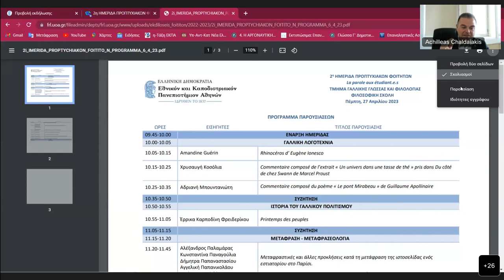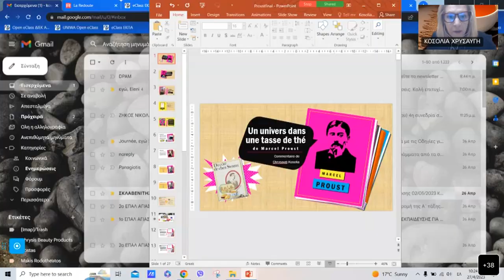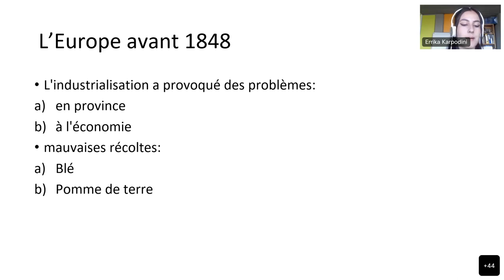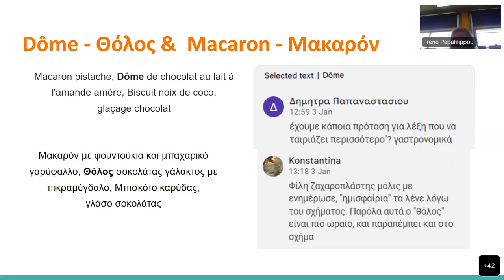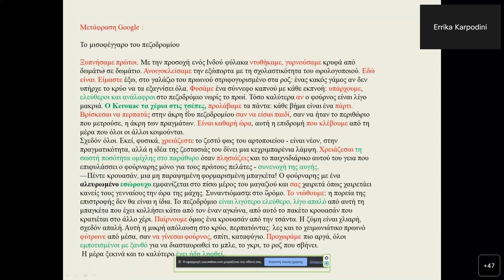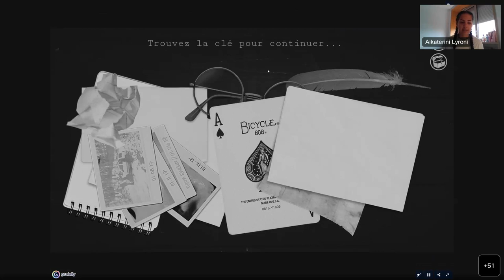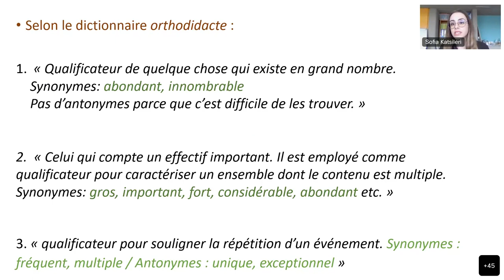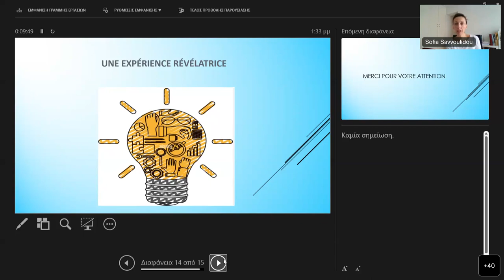2η Ημερίδα Προπτυχιακών Φοιτητών στο τμήμα Γαλλικής Γλώσσας και Φιλολογίας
Ο θεσμός της Ημερίδας Προπτυχιακών Φοιτητών του Τμήματος Γαλλικής Γλώσσας και Φιλολογίας του ΕΚΠΑ ξεκίνησε εν μέσω καραντίνας το 2021 διαδικτυακά ως απάντηση στην ανάγκη του τμήματός μας να παρουσιαστούν και να αναδειχθούν αξιόλογες εργασίες που εκπονούνται στο πλαίσιο μαθημάτων του προπτυχιακού προγράμματος σπουδών του από όλους τους τομείς ειδίκευσης:
α) γλώσσας, γλωσσολογίας και διδακτικής,
β) γαλλικής λογοτεχνίας,
γ) ιστορίας του γαλλικού πολιτισμού,
δ) μετάφρασης-μεταφρασεολογίας.

Καθώς η απήχηση αυτής της πρώτης ημερίδας και η ενεργή συμμετοχή των φοιτητών και διδασκόντων του τμήματος ήταν μεγάλες, ο θεσμός αυτός συνεχίστηκε  διαδικτυακά με τη διοργάνωση της 2ης Ημερίδας Προπτυχιακών Φοιτητών του Τμήματος Γαλλικής Γλώσσας και Φιλολογίας του ΕΚΠΑ στις 27 Απριλίου 2023. Η ημερίδα αυτής της χρονιάς διαφέρει από την προηγούμενη στο ότι την οργανωτική επιτροπή της απαρτίστηκε από φοιτητές του τμήματος (Μαριζέτα Γκόβα, Έρρικα Καρποδίνη, Σοφία Κατσιλέρη, Παρασκευή-Μαλαματένια Μιχελίδη). Με αυτόν τον τρόπο έδωσαν νέα πνοή στη συνέχιση αυτού του θεσμού κάνοντάς τον έναν εξολοκλήρου φοιτητικό θεσμό.

Παρουσιάστηκαν εργασίες που έχουν εκπονηθεί στους τομείς του τμήματός. Ακολούθησε ενεργή συζήτηση στο τέλος των παρουσιάσεων του κάθε τομέα και πραγματοποιήθηκε ένας εποικοδομητικός διάλογος πάνω στη θεματολογία των παρουσιάσεων με ερωτήσεις στους εισηγητές.

Μπορείτε να συμβουλευτείτε την αφίσα ), το πρόγραμμα της ημερίδας και τις πληροφορίες για κάθε εργασία/παρουσίαση